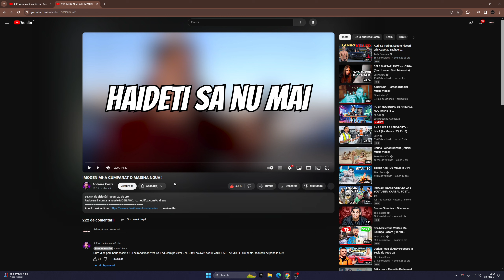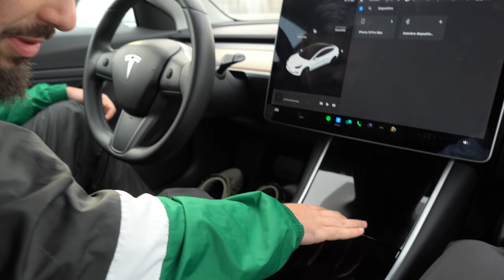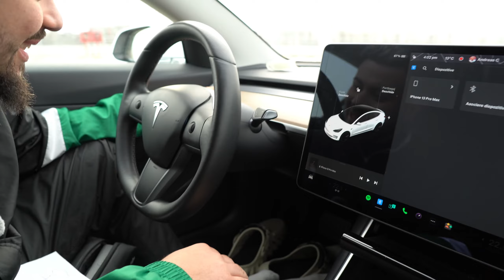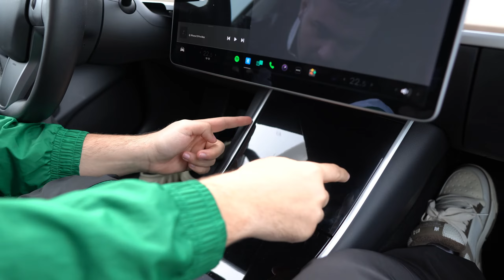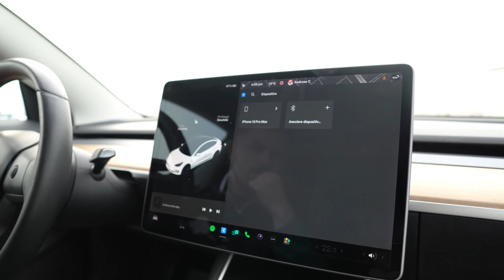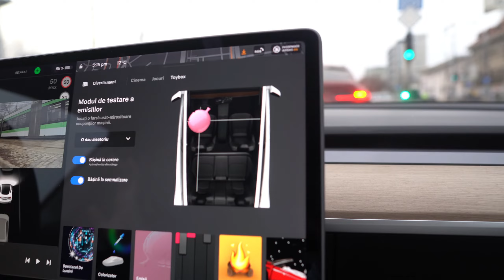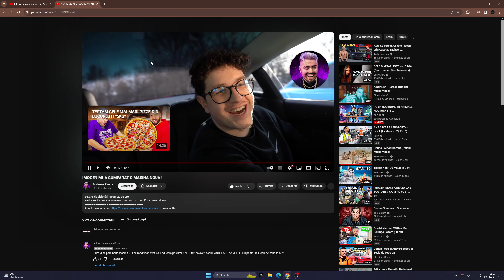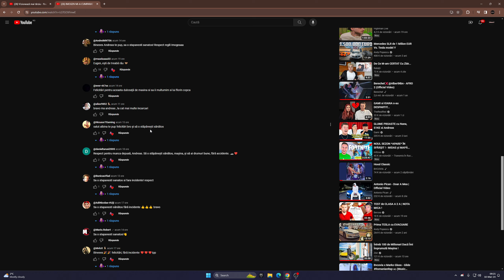Imogen I-a Luat Masina Lui Andreas!? | *Tesla Model 3*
🖱️GEAR:⌨️
Mouse: Logitech G102
Mousepad: AQIRYS Gravity
Casti: Sennheiser HDR 120 II
Tastatura: AQIRYS Aludra TKL
Monitor: HP X27qc 2K 165HZ

💻COMPONENTE PC💻
Procesor: AMD Ryzen 5 2600
Placa video: Nvidia RTX 2060 6GB
Ram: 16GB DDR4 2400mhZ Corsair
Placa de baza: Tuf Gaming B450-Plus
❗DO NOT USE THIS CONTENT WITHOUT PERMISSION❗